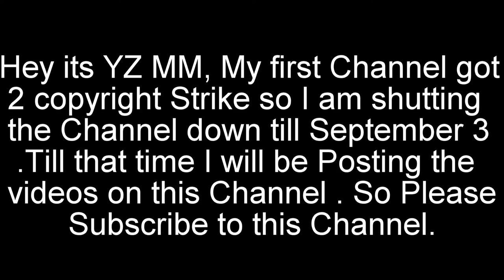Foreign Media on GST | INDIA's One Nation, One Tax | American Media on GST | Year 2017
Foreign Media on GST | INDIA's One Nation, One Tax | American Media on GST